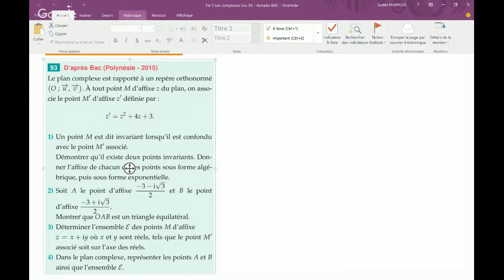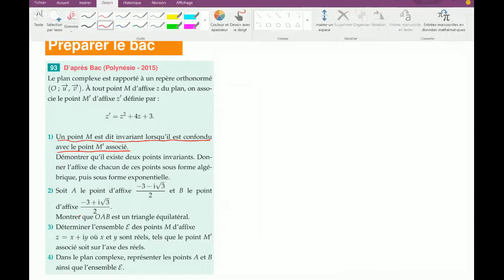Tle S Les complexes Exo 93 D'après BAC (Polynésie 2015) - Annales BAC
Faites un don à la chaîne "Faire les 2kpi" au lien suivant ""